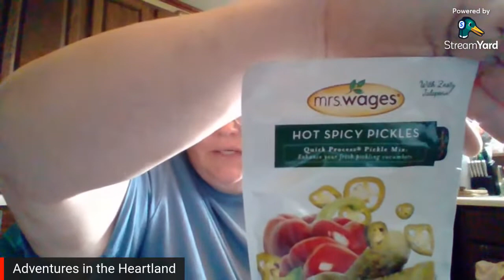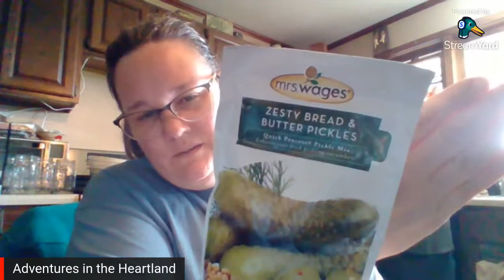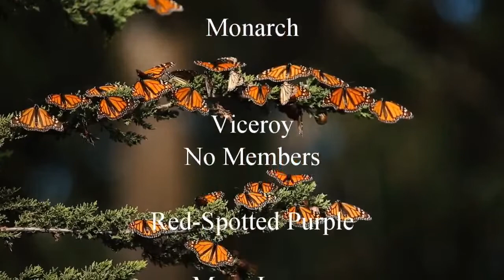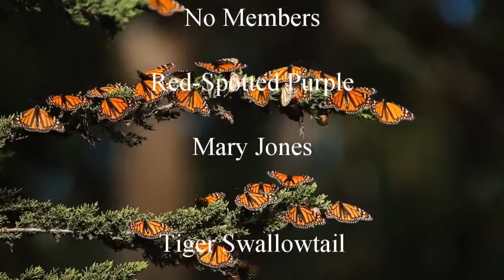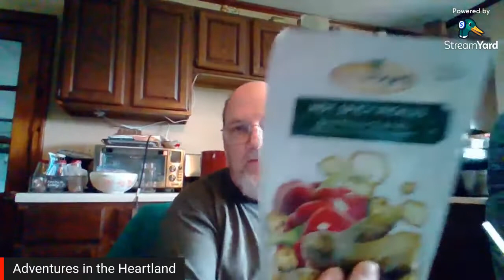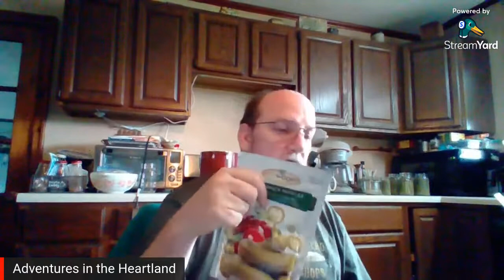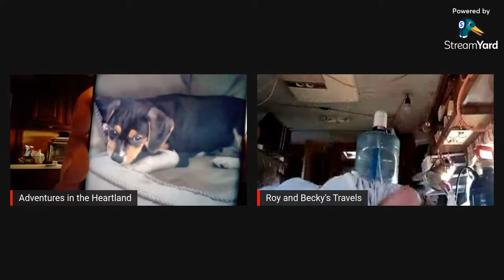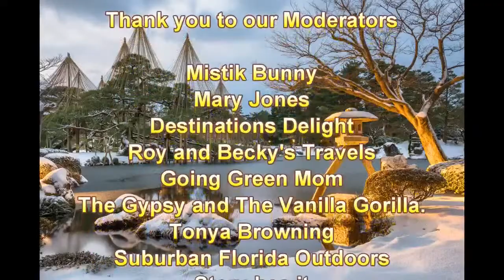Canning Pickled Asparagus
come join us as we do some spring canning